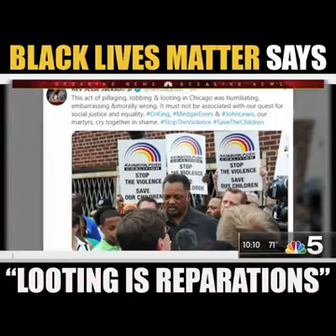Black Lives Matters Says "Looting Is Reparations"